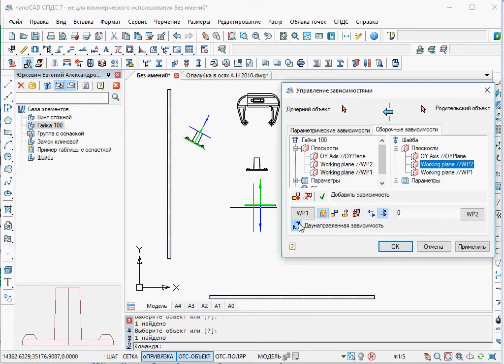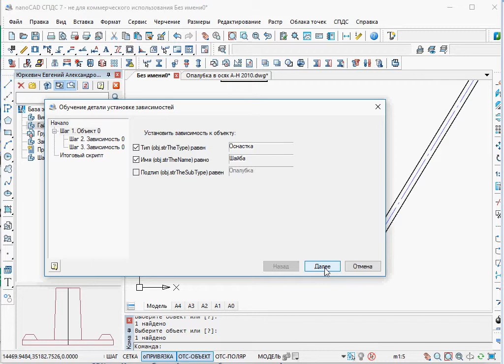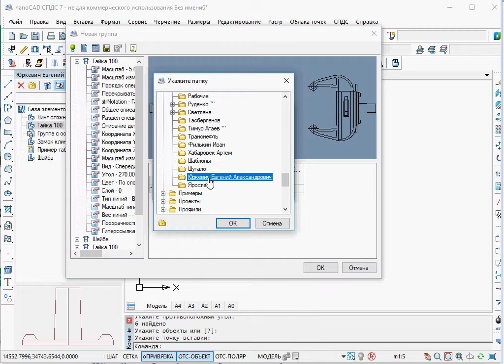Создание и редактирование группы с оснасткой в процессе проектирования опалубки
Пример создание группы из деталей  оснастки
00:00  Размещаем на чертеже  детали, которые будут участвовать в группе: Винт стяжной, Струбцина, Шайба и Гайка.
00:13 Вызываем команду spconstraint - Управление зависимостями. В диалоговом окне указываем «Дочерний» и «Родительские» объекты. Задаём необходимые геометрические зависимости. Указываем, что зависимости «Двунаправленные»
00:46 Открываем деталь «Гайка» в «Мастере объектов»
00:51 Вызываем «Мастер зависимостей».  Так как у нас уже есть на чертеже детали с наложенными зависимостями, пропускаем момент вставки деталей.
01:00 В открывшемся диалоговом окне «Управление зависимостями»  оказываем  «Родительский» и «Дочерний» объекты.
01:09 Нажимаем «Ok», появляется Диалог «Обучение детали установке зависимостей».  Нажимаем  «Далее» и доходим до формирования функции function OnConnect
01:17 В тело функции  автоматически вставляется тело скрипта, соединяющего  детали по заданным плоскостям
01:28 Проверяем автоматическое соединение деталей между собой, последовательно вставляя детали из базы
01:46 При необходимости можем изменить «режим перекрытия» для отдельных деталей
01:54 Вызываем команду spgroupobjects - Группировать объекты.
02:01 Указываем необходимые детали и, в открывшемся окне «Новая группа» указываем куда будет сохраняться наша новая группа
02:25 Вставляем группу и проверяем работу
02:50 Вставляем в чертеж подготовленный отчет и  проверяем результат